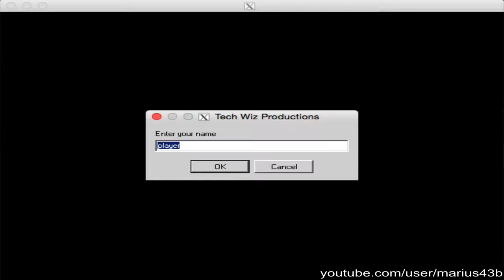Yoshi Blaster gameplay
In Yoshi Blaster, you have to explore dark mazes and shoot enemy yoshies so they become good yoshies and stop attacking you.

Dans Yoshi Blaster, vous devez explorer des labyrinthes sombres et tirer sur des yoshis ennemis pour qu’ils deviennent gentils et arrêtent de vous attaquer.